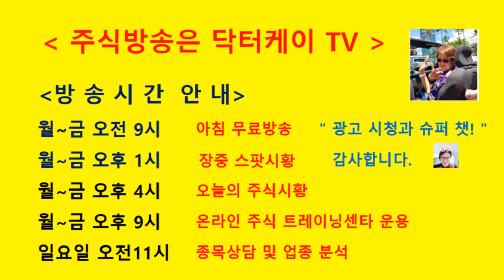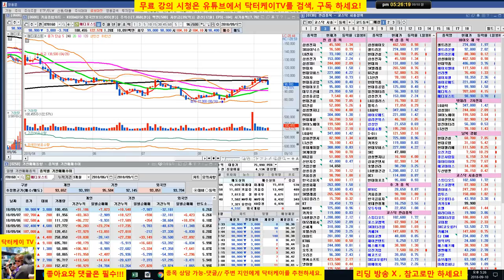= 닥터케이 TV =셀트리온 삼형제와 바이오주는 닥터케이가 책임진다/180910/셀트리온,셀트리온 헬스케어,셀트리온 제약,삼성바이오로직스,에이치엘비,신라젠,네이처셀 매일 무료 분